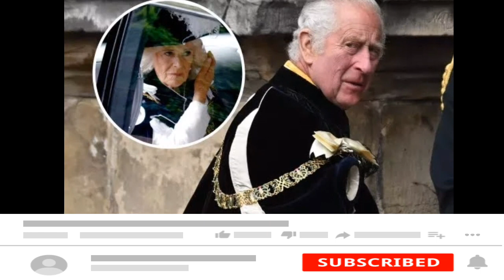King Charles Pour Out His Frustration At Queen Camilla's Nast¥ Antics In A Viral Footage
Britain’s King Charles showed frustration at Queen Camilla during Scottish coronation on Wednesday and the video of the incident has taken the internet by storm. The video uploaded on TikTok shows King Charles apparently losing his patience as he waited for Camilla to step out of their vehicle as they arrived at St. Giles' Cathedral in Edinburgh for the Scottish crown jewels known as the "Honours of Scotland." It was posted with caption, “Queen Camilla struggles to get out the car so King Charles orders someone to open the other door, however, Camilla was nearly out the other door. Watch Prince William laugh at the drama.” The video has garnered over 1.7 million views and nearly 50,000 likes since it was uploaded. King Charles was on Wednesday presented with symbols of his authority in Scotland, two months after he was officially crowned as monarch.